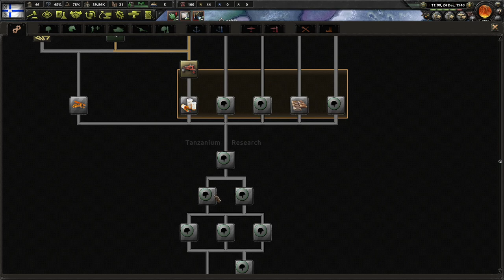HOI4 Ash Mod: Post-Apocaliptic Cavemen Bandits 2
My book